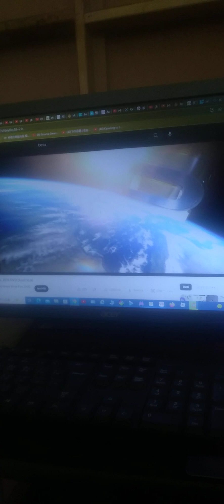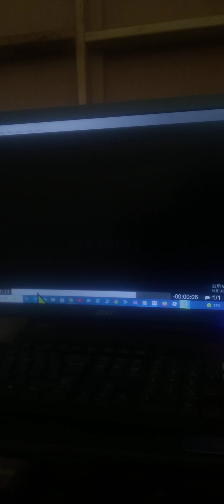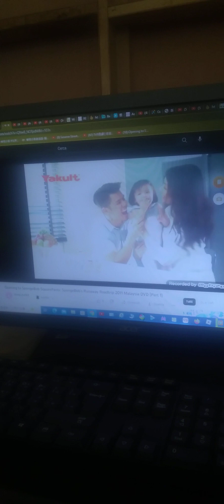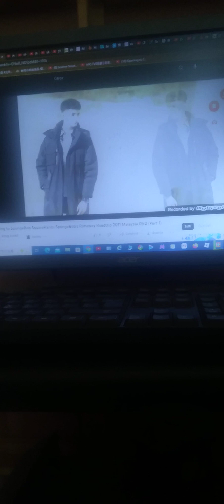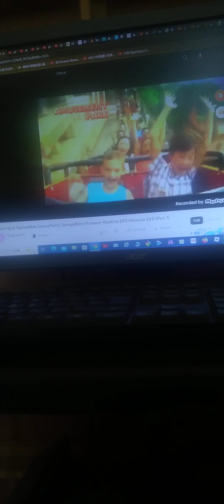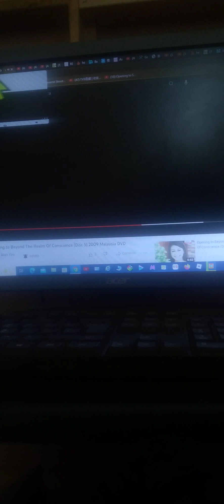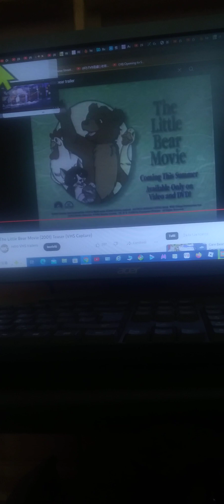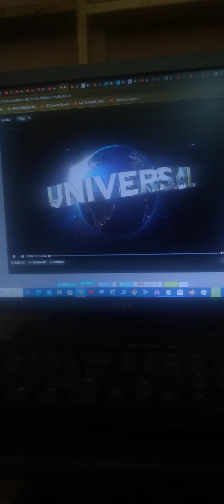Opening To Minions 2015 Malaysian DVD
1 Warning
2 HVN Logo
3 Universal Logo
4 Mcdonald's Despicable Me 3 Commercial
5 AQUOS Quattron Euro 2012 Commercial
6 Brands Mum Desreve the Best Commercial
7 Hong Leong Bank Great Dining Value Commercial
8 Yakult Commercial
9 Huawei Y7 Commercial
10 Midea U Windows Air Conditioner Commercial
11 Universal Traveller TVC
12 Texas Chicken SarangHaeyo Commercial
13 Sunway Lagoon Commercial
14 Weisen-U Promo
15 Enfagrow A+Promo
16 Easy Pha-max Promo
17 Just Love 2 (老婆大人2) DVD Trailer
18 The Little Bear Movie VHS DVD Trailer
19 DVD Menu
20 HVN Logo (again)
21 Sharp Plasmacluster Ion Boy Commercial (English)
22 Universal Pictures Logo
23 Illumination Entertainment Logo